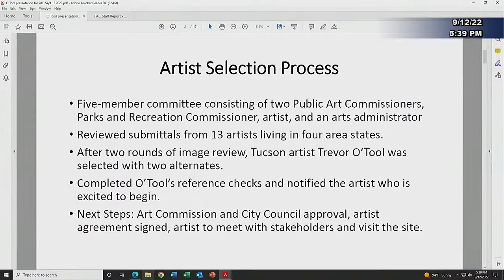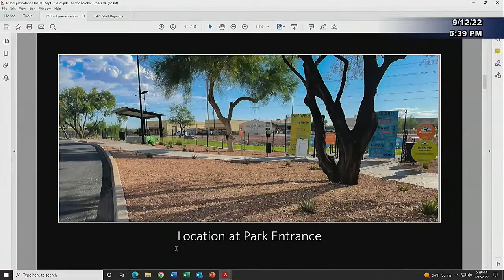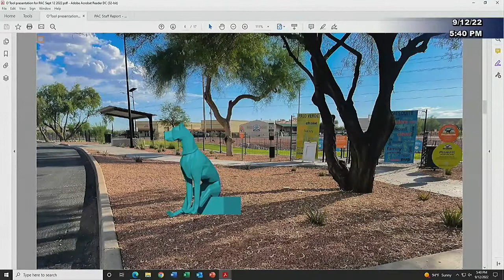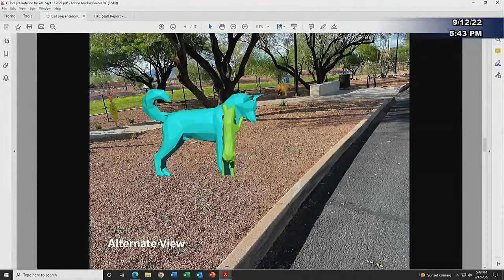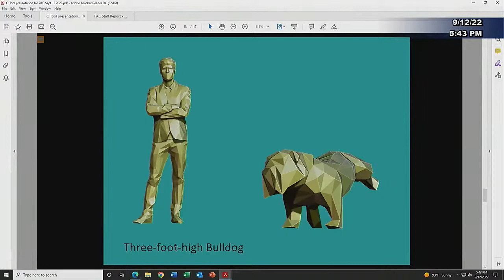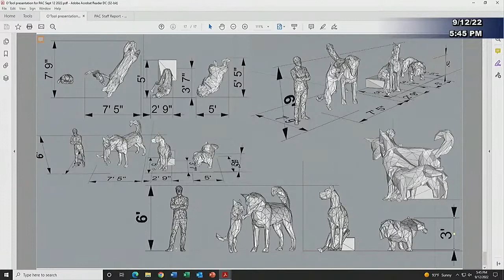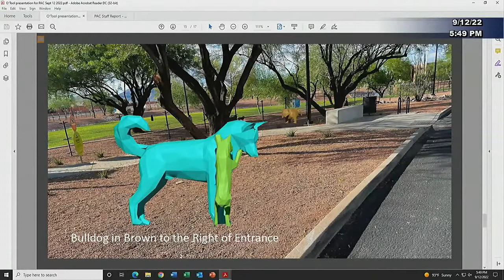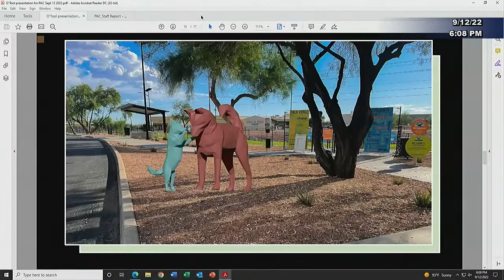Apache Junction Public Art Commission Meeting 9/12/2022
1. Call to Order (Activated at 00:00:05)
  2. Pledge of Allegiance (Activated at 00:00:22)
  3. Roll Call (Activated at 00:00:46)
  4. Consent Agenda (Activated at 00:01:14)
  5. Announcement of Art Work (Activated at 00:02:13)
  6. Public Hearings
  22-564 Presentation, discussion, public hearing and recommendation to the city council of artist's concepts and selection of artwork for the Dutchman Dog Park, presented by Dianne Cripe of Artspace 6, LLC, and Trevor O'Tool, artist.  The Public Art Commission's recommendation is tentatively scheduled to be presented to the city council at their meeting on October 18, 2022. (Activated at 00:02:23)
  Legislation Text
  O'Tool presentation for PAC Sept 12 2022
  PAC Staff Report - Dutchman Dog Park Art 9-12-22
  7. Old Business
  8. New Business
  9. Information and Reports
  10. Director's Report
  11. Call for Future Agenda Items (Activated at 00:38:43)
  12. Selection of Meeting Dates, Times, Location and Purpose (Activated at 00:42:33)
  13. Adjournment